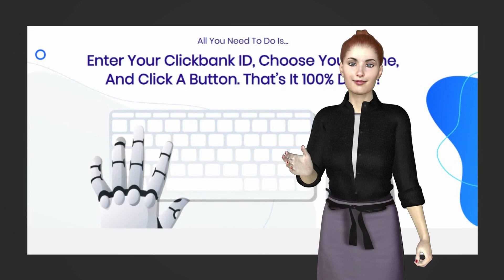Affiliate Marketing-How To Create Fully Automated Done For You Affiliate Sites-ClickAndBank Software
Clickbank is the biggest affiliate network in the world. Thousands of marketers just like you are making big bucks on it every day.

But creating a website manually to profit from Clickbank is NOT EASY.

So that’s why Click and Bank automates the entire thing. So you can get a slice of the Clickbank pie with no boring manual work!

It's 100% Newbie friendly and is basically a PUSH BUTTON solution.

Never before you would have seen something like this.

Just 3 simple steps….

Step1 - Choose Your Niche
Step2 - Enter Your Clickbank ID
Step3 - Click a BUTTON and that’s it DONE!

Click and Bank then goes to work creates, designs, and HOSTS an entire site for you.

Plus because all the DAILY content Click and Bank creates is 100% original, it even ranks on Google too… getting you 24/7 search traffic!

This 100% Autopilot software is completely unique and this has never been done before.

Set up once and you're done. Content + Monetization + TRAFFIC all done every day, all created and HOSTED for you, with just ONE CLICK.

So take action now and get the early bird discount before the price skyrockets.